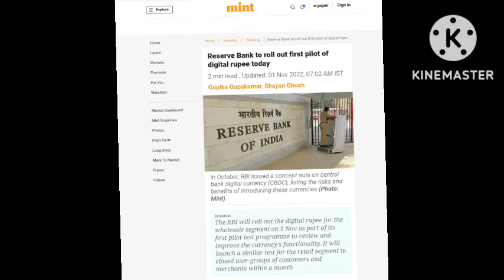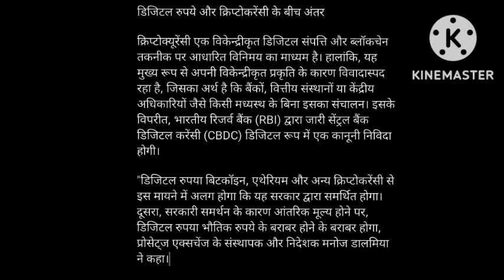RBI's Digital Rupee: RBI launches first pilot project for digital rupee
RBI's Digital Rupee: RBI launches first pilot project for digital rupee | UPSC | StudyIQ IA

Digital Rupee India
Digital currency or rupee is an electronic form of money, that can be used in contactless transactions. Presenting Union Budget 2022, Finance Minister Nirmala Sitharaman announced that the Reserve Bank of India (RBI) would be rolling out its digital currency soon.8 hours ago
Explained: What is Digital Rupee? RBI launches first pilot project today
Digital Rupee India
Feedback

RBI to launch Digital Rupee pilot for wholesale segment from ...
23 hours ago — Mumbai: The Reserve Bank of India (RBI) will become one of the first major central banks in the world to start a pilot project with its own ...
RBI CBDC: Digital Rupee pilot starts from November 1; SBI, HDFC, 7 ...
6 hours ago — Digital Rupee pilot for wholesale segment: RBI has identified nine banks including State Bank of India, Bank of Baroda, Union Bank of India, ...

Reserve Bank to roll out first pilot of digital rupee today
16 hours ago — The RBI will roll out the digital rupee for the wholesale segment on 1 Nov as part of its first pilot test programme to review and improve ...

RBI to soon commence pilot launch of Digital Rupee, releases ...
07-Oct-2022 — The Reserve Bank of India on Friday said it will soon commence pilot launch of e-rupee for specific use cases and also released a concept ...

India's RBI to soon commence pilot project of digital rupee
07-Oct-2022 — The Reserve Bank of India will soon commence limited pilot launches of a central bank backed digital rupee for specific use cases, ...
RESULTS IN GUJARATI
ETV Bharat

RBI લોન્ચ કરશે ડિજિટલ રૂપિયો, આજથી ટ્રાયલ શરૂ - ETV Bharat
TV9 Gujarati

RBI ટૂંક સમયમાં લોન્ચ કરશે ઈ-રૂપિયા, ડિજિટલ કરન્સી પર જાહેર કરી ...
TV9 Gujarati

RBI આવતીકાલે ડિજિટલ કરન્સીનો પાયલોટ પ્રોગ્રામ શરૂ કરશે, આ 9 ...
ABP Asmita - ABP News

શું છે Digital Rupee, Digital કરન્સીથી કેવી રીતે છે અલગ, જાણો સંપૂર્ણ ...

View all
Feedback
People also ask
What is first pilot of digital Rupee?
Which bank will introduce a digital rupee in India RBI?
How to buy digital Rupee?
When was RBI launched?
Feedback

Digital Rupee: RBI's Central Bank Digital Currency (CBDC) pilot ...
47 minutes ago — Central Bank Digital Currency (CBDC) has finally come to India with the start of the pilot phase of the Digital Rupee rollout from today ...
First digital currency in india
Rbi digital currency launch date
Virtual currency in India

RBI unveils features of digital rupee, plans to launch pilot soons
07-Oct-2022 — The Reserve Bank of India (RBI) is exploring the possibility to launch its own digital currency or digital rupee (eRe) with minimal ...

Reserve Bank of India - Reports
07-Oct-2022 — This Concept Note explains the objectives, choices, benefits and risks of issuing a CBDC in India, referred to as e₹ (digital Rupee). The e₹ ...